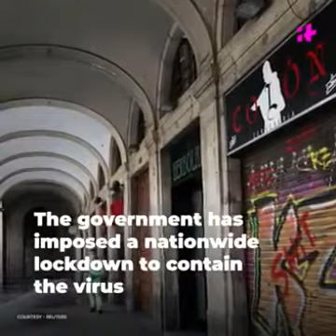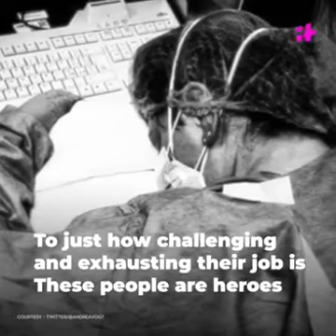CoronaVirus India Janta Curfew -- How it happened in Spain